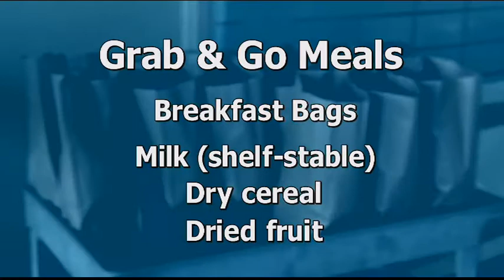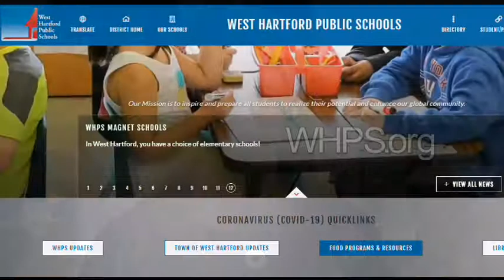West Hartford Public Schools Grab and Go